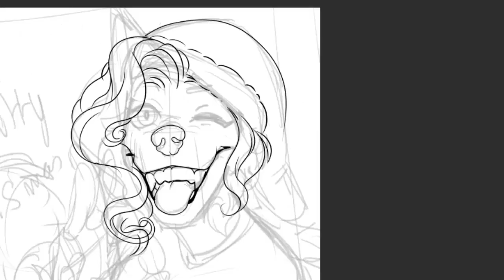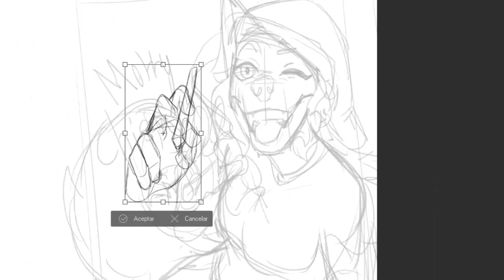- Speedpaint - FURRY /🎄 MERRY CHRISTMAS 🎄/ MY FURSONA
Merry Christmas !!🎄❤️🎁
it’s officially Christmas 🎄my favorite season of the year 😻. and to celebrate I have made my fursona with Christmas theme